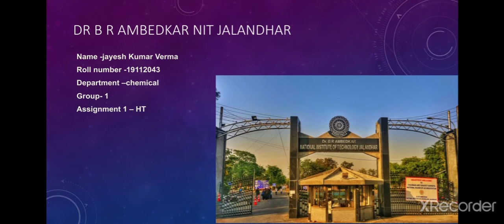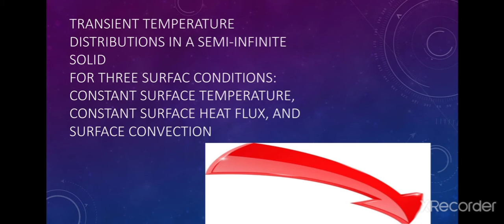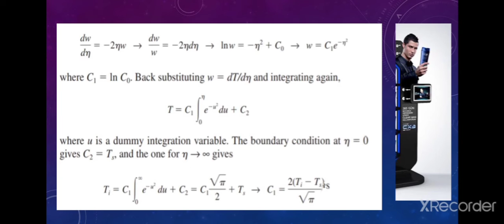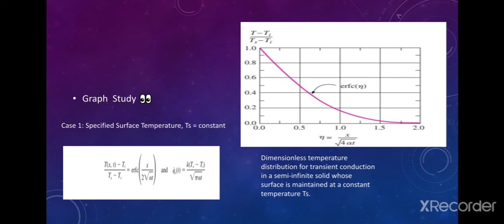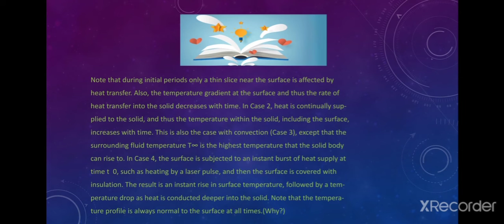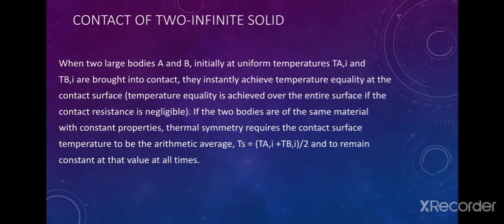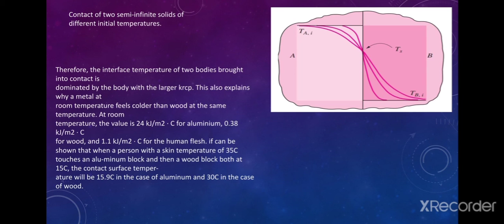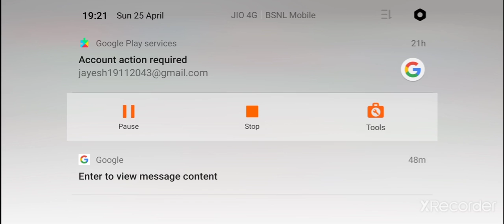Heat Transfer: Student's assignment: Transient Heat Conduction in Semi-Infinite Solids